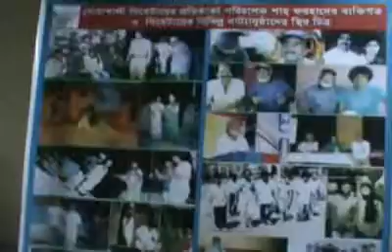Natta Guru S. Farhed নাট্য গুরু শাহ্‌ ফরহাদ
বরেণ্য নাট্য ব্যক্তিত্ব, নোয়াখালী থিয়েটারের মহা পরিচালক শাহ্ ফরহাদ আমাদের মাঝে আর নেই। নোয়াখালী পৌরহলে মুক্তিযুদ্ধভিত্তিক নাট্য উৎসব আয়োজন নিয়ে ইনডিপেনডেন্ট টেলিভিশনকে দেয়া তাঁর সর্শেষ স্বাক্ষাতকার।